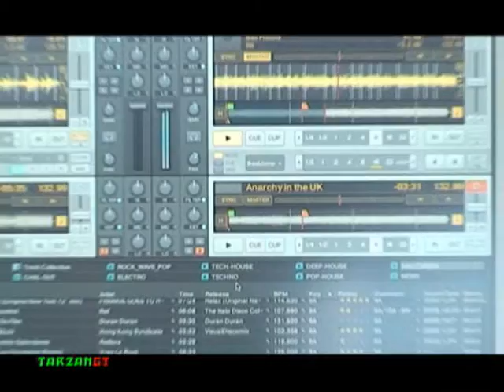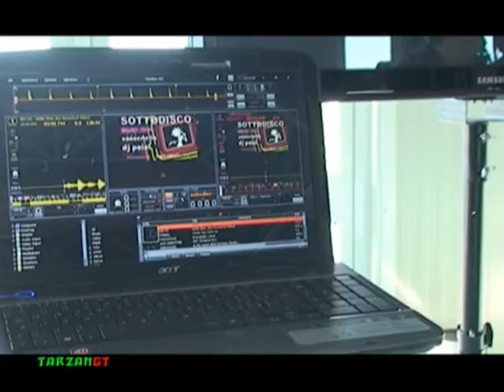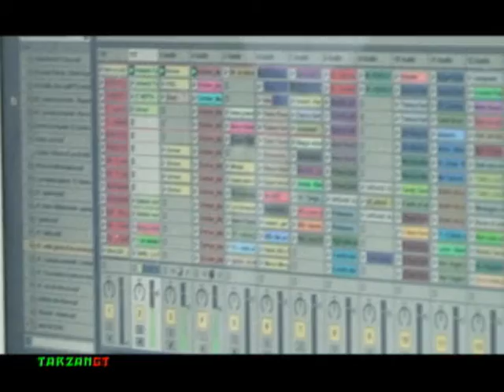Raduno DiJ -Vieni a ballare in Puglia - by TarzanGT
Vieni a ballare in Puglia - La canzone di Caparezza riprodotta per l'occasione del Raduno Nazionale dei Digital Jockey a Bari